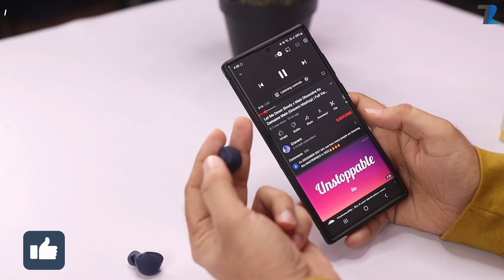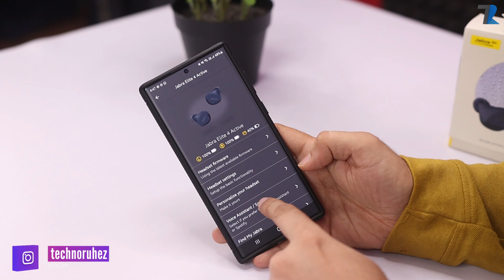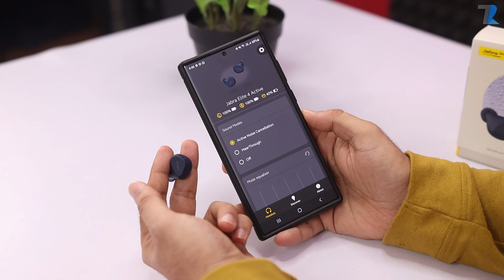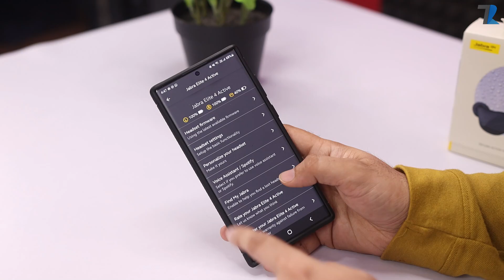Jabra Elite 4 Active Unboxing - Best Premium TWS In India??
Hello Dosto is video me maine Jabra Elite 4 Active ki Unboxing aur Hands On diya hu Eith Some Prank Call, Umeed hai aapko video pasand aayegi..

*This TWS has been provided to us by Jabra, But the opinion mentioned in this video is completely personal and based on my usage only*